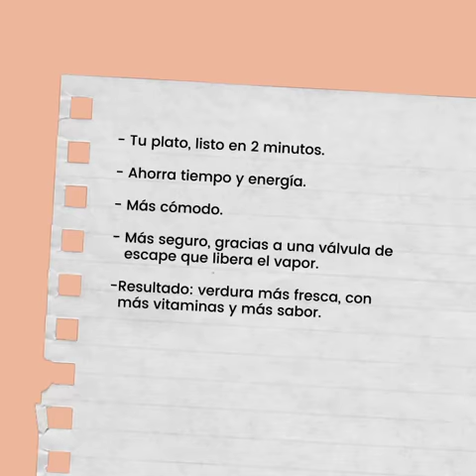Calapasta Verdifresh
Espirales de calabacín Verdifresh: La perfecta combinación de ingredientes saludables con un envase innovador, apto para calentar en el microondas. Sin perforar el film, rápido, fácil, saludable.